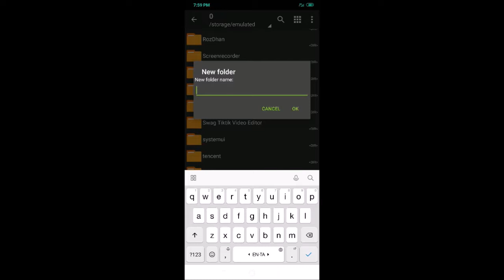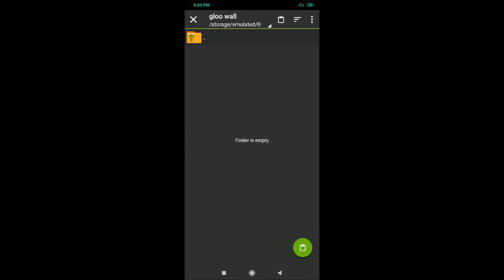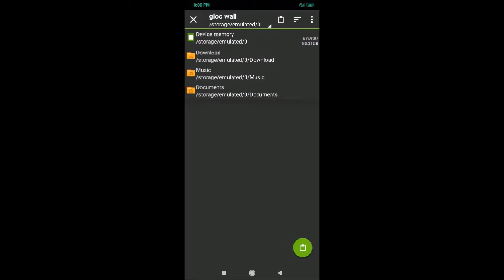how to get free gloowall skin in tamil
here we can play games with me and comment enjoy
sometimes there will be a content of entertainment, learning etc

you can ask me further on comment